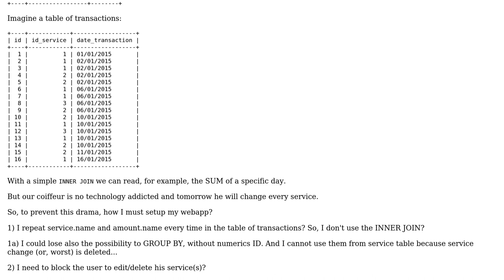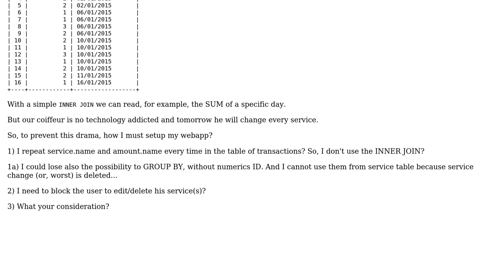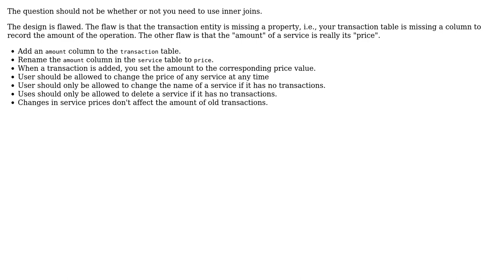Software Engineering: Do I need use really INNER JOIN? (3 Solutions!!)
Software Engineering: Do I need use really INNER JOIN?

With thanks & praise to God, and with thanks to the many people who have made this project possible! | Content (except music & images) licensed under CC BY-SA | Music | Images & others | With thanks to user Tulains Cordova user sineverba user Pieter B user JeffO and the Stack Exchange Network Trademarks are property of their respective owners. You are responsible for your own actions.